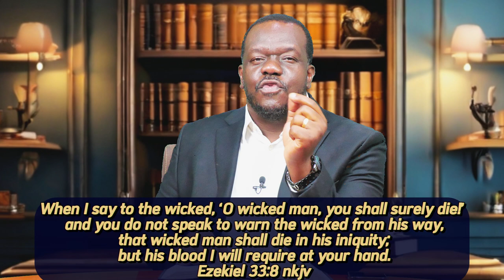The Wisdom of God's Word 21